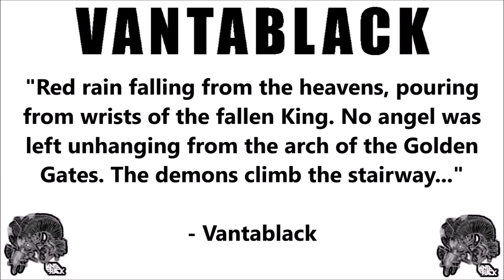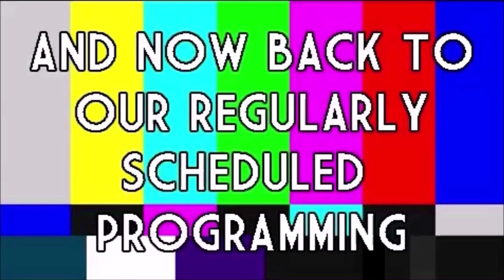ROOM 6 REVIEWS #247 - "Hate Powered Automation" by VANTABLACK! [SINGLE REVIEW]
Today I'm reviewing "Hate Powered Automation" by recent ROOM 6 guest VANTABLACK. Enjoy! ;-D

VANTABLACK LINKS:
Amazon music